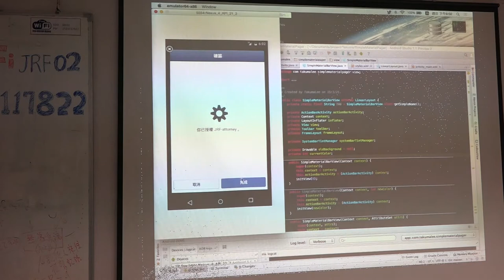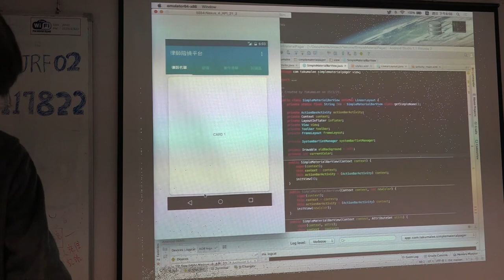第零次法律松 成果報告 陪偵平台 #02